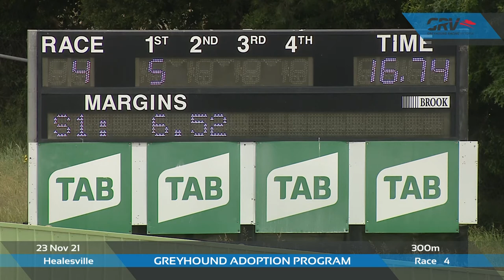HVL TUE 23 NOV 21 R4